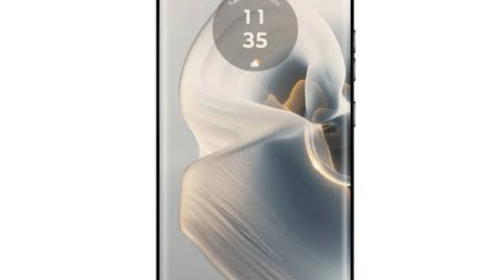Motorola Edge 50 को खरीदने से पहले ये वीडियो देख लेना - Moto Edge 50 honest review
Should you buy Moto edge 50 ?